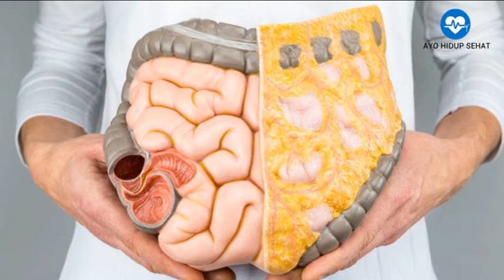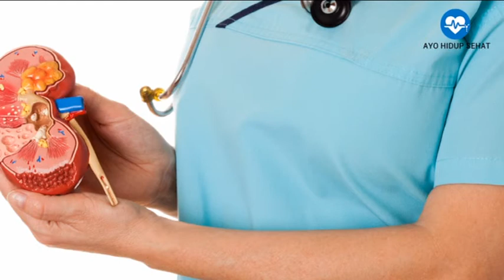BAHAYA MAKAN CILOK BAGI KESEHATAN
Video ini berisi informasi tentang 10 Bahaya Makan Cilok Bagi Kesehatan